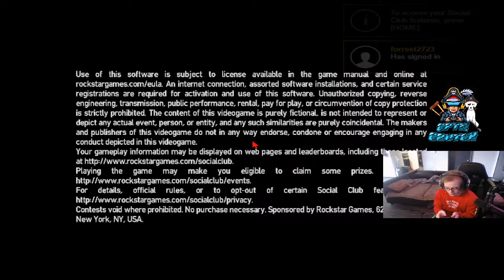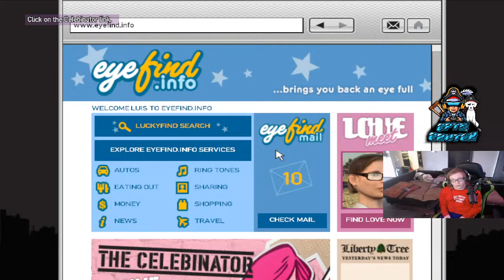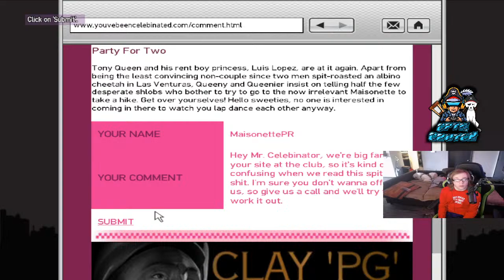GTA IV Gay Tony DLC Grind PART 3 W/ Cptn Crutch (PC GAMEPLAY)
I am Cptn Crutch, and I have Cerebral Palsy. A disability does not stop me from having good laughs and games with friends. Come sail the seas with the Cptn's Crew.